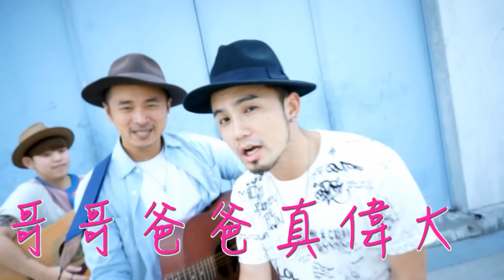Jelly Lee - 傑利【與高手鄉村男孩的....龍舟進行曲】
教練樂團主唱"傑利"與高手組了一個鄉村男團~
為大家帶來一段即興的"龍舟進行曲"
希望大家在
5/15 傑利 Baking Holiday個人專輯&教練生日趴特別企劃
首唱當天~不見不散唷!!
更多詳情：
產‧官‧學‧宅‧鄉‧婉 一致推薦 100%天然純手工
傑利個人首張創作專輯《Baking Holiday》已經發行

更多有趣好玩的請到:
▼高手娛樂多媒體線上雜誌▼